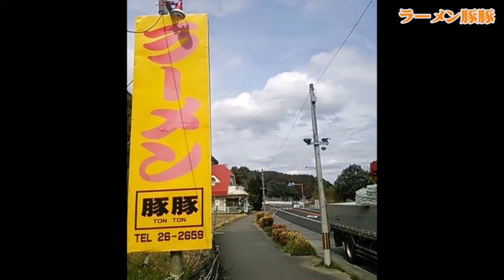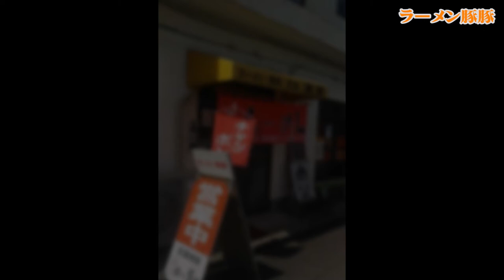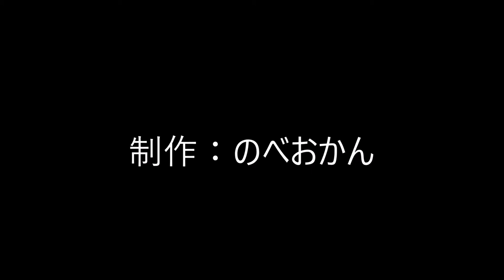豚豚ラーメン（とんとん/地図/電話/宮崎県延岡市大峡町）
豚豚ラーメン
住所/　〒882-0001 宮崎県延岡市大峡町７３６１−１
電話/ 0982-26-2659